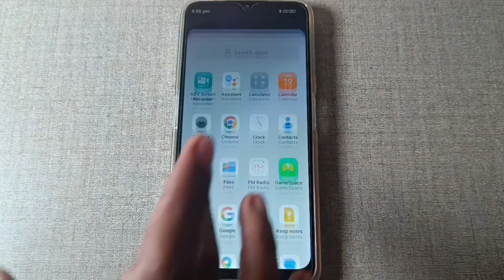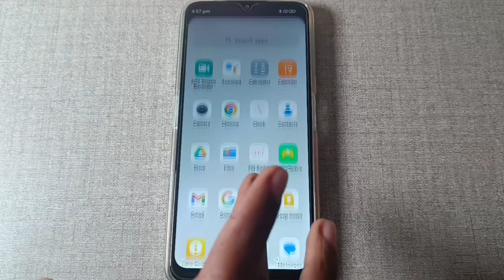how to solve auto screen off problam Lava blaze pro, auto screen off problem setting Lava blaze pro